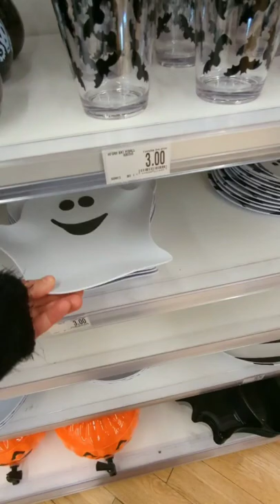Creepin' for Code Orange in August!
Ready for more Halloween hunting action? It's time for Creepin' for Code Orange in August! This one is truly a haul!!

Please stop by our one stop, spooky little shop for all your haunts desires! Where it's Code Orange 365 days a year!

Also find us on:

TikTok thenewlydeads
Pinterest thenewlydeads